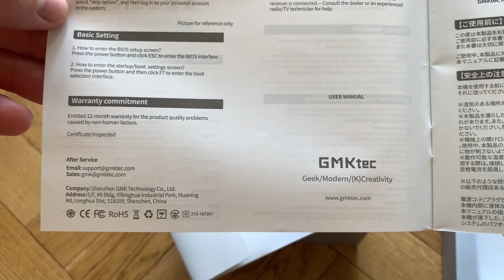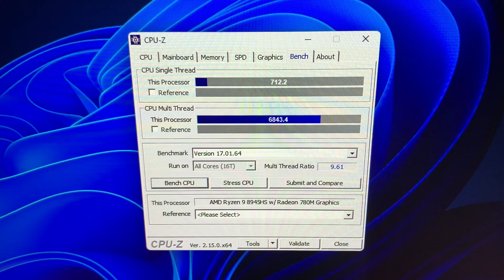Mini PC GMKtec K11 Ryzen 8945HS / порівняння з Morefine M600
⌚Тайм-коди:

00:01 Розпаковка GMKtec K11 Ryzen 8945HS
02:33 Розміри GMKtec K11 Ryzen 8945HS
03:09 Порівняння GMKtec K11 з Morefine M600
06:10 Оперативна пам'ять, SSD, модуль Wi-Fi/Bluetooth до GMKtec K11
06:43 Висота радіатора SSD що стає в корпус GMKtec K11
07:13 Знімаємо верхню кришку, встановлення оперативної пам'яті та SSD в GMKtec K11
08:34 Гудіння верхнього вентилятора GMKtec K11
08:55 Поради щодо ліпшого охолодження GMKtec K11
09:30 Бенчмарк CPU-Z GMKtec K11 Ryzen 8945HS

Купував тут:
📌GMKtec K11
📌Оперативна пам'ять Crucial
📌Wi-Fi/Bluetooth модуль Intel AX210
📌SSD Lexar NQ790